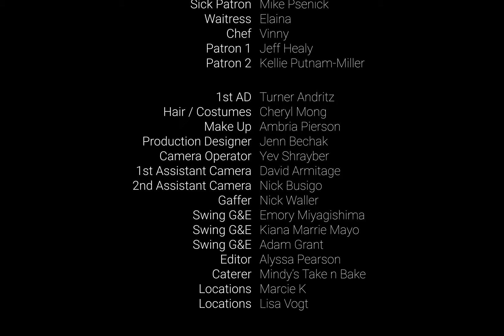salisbury steak music video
Salisbury Steak (Parody of "Solisbury Hill" by Peter Gabriel)
Performed by Mr Majestyk

Dude eats rotten salisbury steak, sharts happen.